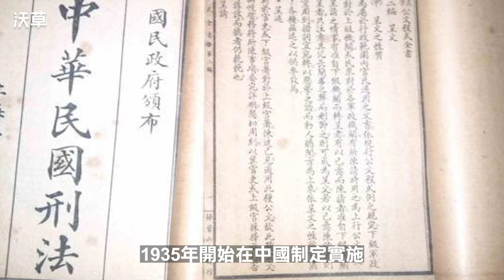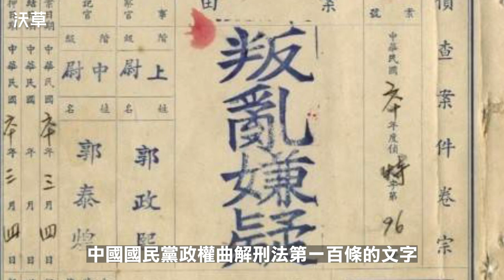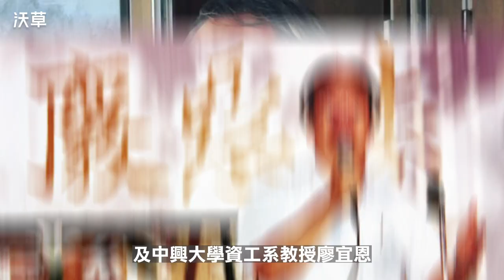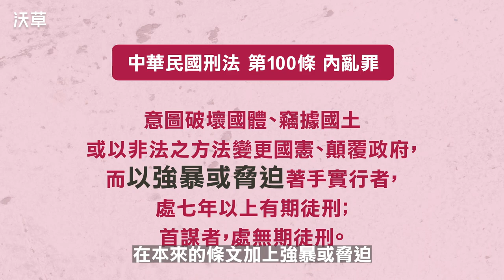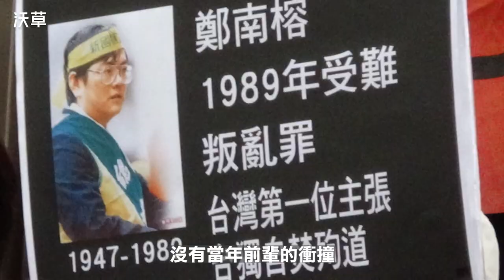主張臺獨就要抓去關？刑法第100條的故事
你知道距今不過 30 年前，李登輝當總統 4 年多、民進黨成立快 6 年的臺灣，臺灣人仍會因為主張臺獨而被警察逮捕、檢察官起訴，必須坐牢嗎？

1991年9月21日，由世界蛇毒權威、中研院院士李鎮源、台大經濟系教授陳師孟、台大法律系教授林山田及中興大學資工系教授廖宜恩等10位學者成立「100行動聯盟」進行「反閱兵、廢惡法」運動。在國慶日閱兵彩排時遭到憲兵痛毆流血，送台大醫院急診，這反而更堅定他們在國慶日當天發起和平靜坐抗議的決心，儘管最後被警方強制驅離，但廢除刑法第一百條的訴求因此得到更多支持。1992年5月15日立法院終於三讀通過修正，隔天5月16日總統李登輝就火速公告修法生效。

刑法第一百條修正後，臺灣才邁入自由社會。當時監獄中仍有許多被以刑法第一百條起訴、監禁的思想犯，在法院引用修正後的新法改判後，他們也陸續獲得自由，彭明敏、黃昭堂等長期無法返國的臺獨黑名單，也得以回到他們朝思暮想的故鄉。

刑法第一百條的修正，使臺灣成為自由國家，不過才是30年前的事情而已，沒有當年前輩的衝撞，就沒有今日自由的臺灣。而30年後的我們，有把握這得來不易的自由，努力使臺灣成為一個新而獨立的美好國家嗎？
Credit
腳本：陳東、薛翰駿
影音：陳東
旁白：葳葳